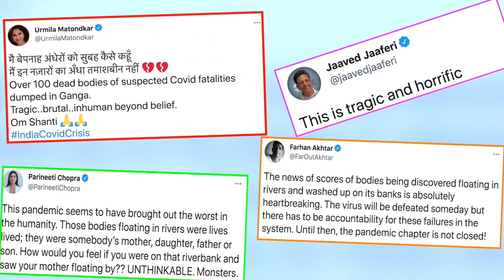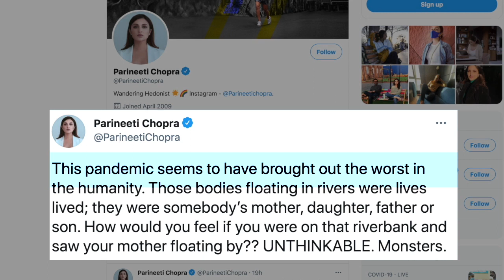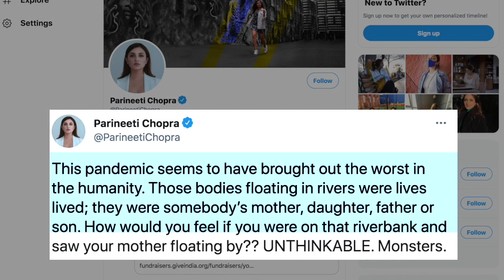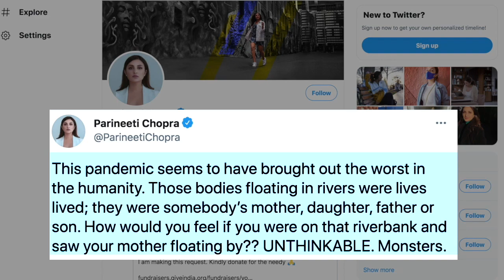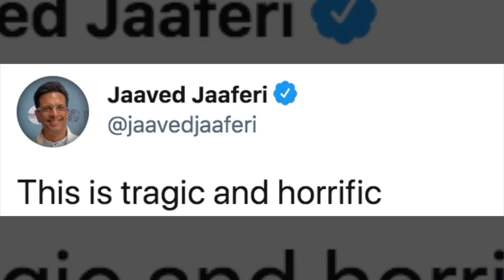B-town celebs react to floating corpses in Ganga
With more dead bodies found floating in the Ganga amid the ongoing second wave of the Covid-19 pandemic, Bollywood celebrities took to social media to express shock and condemn the horrific incidents.